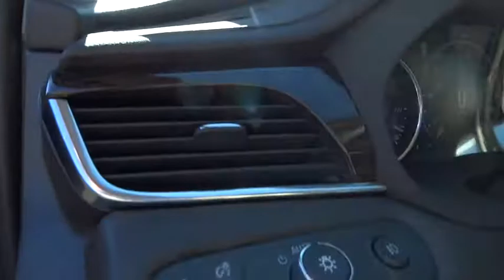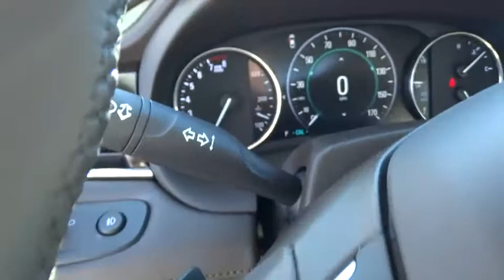2018 Buick LaCrosse Inland Empire, Redlands, Yucaipa, San Bernardino, Highland, CA 18005B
2018 Buick LaCrosse

301 E. Redlands Blvd